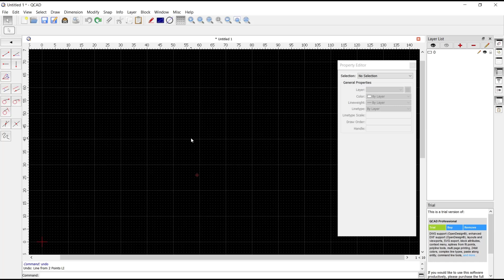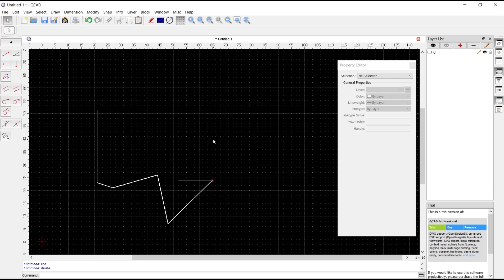How To Delete Lines In QCAD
To delete lines in QCAD, you can select the line or lines you want to delete and use the "Delete" key on your keyboard or the "Delete" option in the Edit menu. This tutorial will show you how to easily delete lines in QCAD.